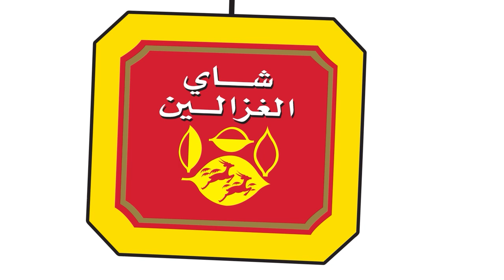الأردن | انقلاب جذري على الأجواء وعودة الأمطار للمملكة اعتباراً من منتصف الأسبوع | السبت 28-1-2023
انقلاب جذري على الأجواء و عودة الأمطار للمملكة اعتباراً من منتصف الأسبوع
ــــــــــــــــــــــــــــــــــــــــــــــــــــــــــــــــــــــــــــــــــــــــــــــــــــــــــــــ
ــــــــــــــــــــــــــــــــــــــــ
ــــــــــــــــــــــــــــــــــــــــ
ــــــــــــــــــــــــــــــــــــــــ
طقس العرب
طقس العالم
طقس الأردن
طقس قطر
طقس السعودية
طقس الرياض
طقس عمّان
طقس جدة
طقس مكة
طقس المدينة المنورة
طقس تبوكك
طقس اربد
حول العالم
طقس الاردن
الرياض
عمّان
حالة الطقس
الطقس بالمختصر
امطار
عواصف رعدية
بروق
صواعق
عواصف
بردية
امطار غزيرة
طقس حار
طقس لطيف
طقس بارد